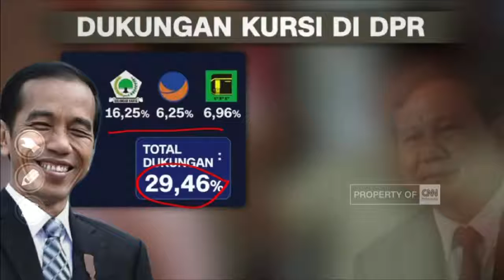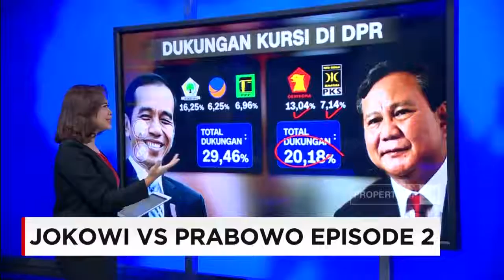The Enembe Institute : Jokowi vs Prabowo Episode 2 di Pilpres 2019